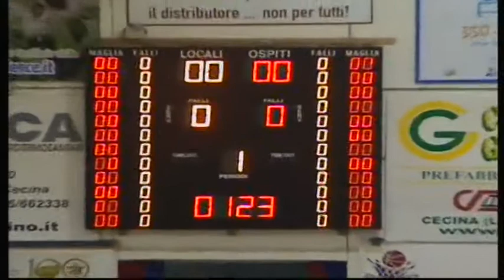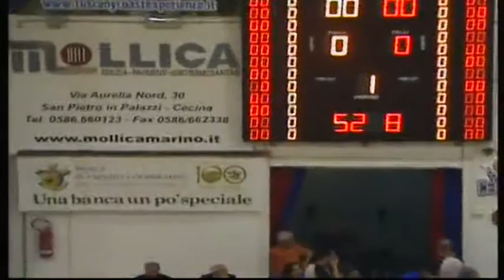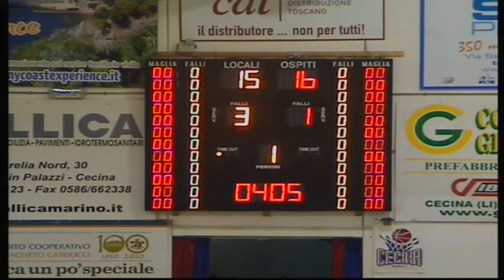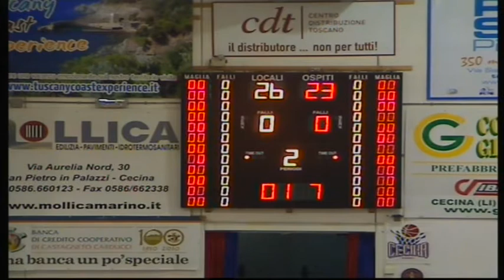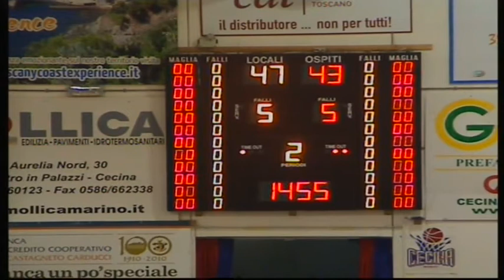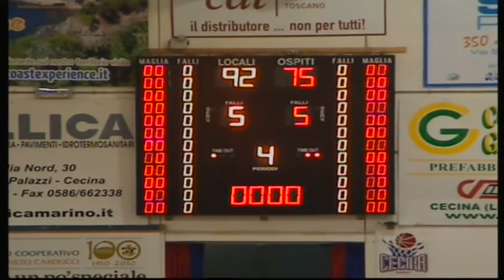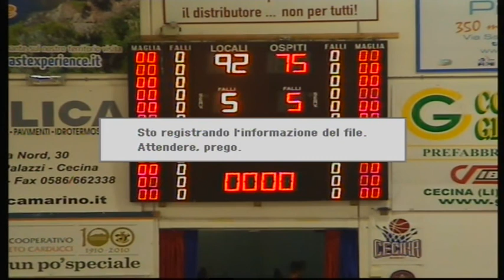PLAYOFF GARA 2 GR SERVICES CECINA - COELSANUS VARESE INTEGRALE 13/05/15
Vivi le emozioni dei Playoff con Radio 6.75!!!

In collaborazione con Basket Cecina